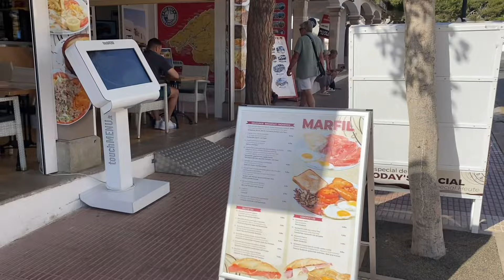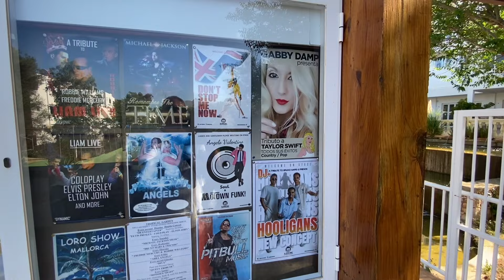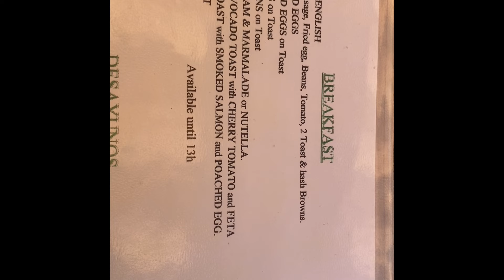Cala D’or— Searching for breakfast!!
Cala D’or search for breakfast, i want a nice breakfast in a nice location, will i find the place?